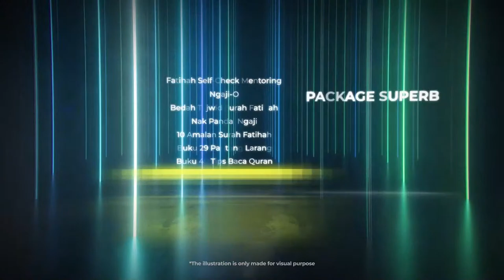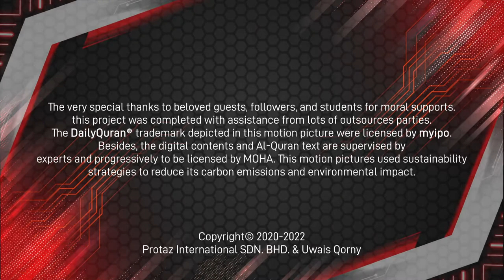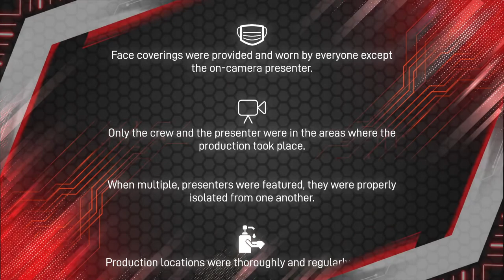DailyQuran S6 E1441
Intro Music "Incandescent" by Uwais Qorny ft. Altimet

Ending Music "The Inside of Mind Palace" by Protaz Music